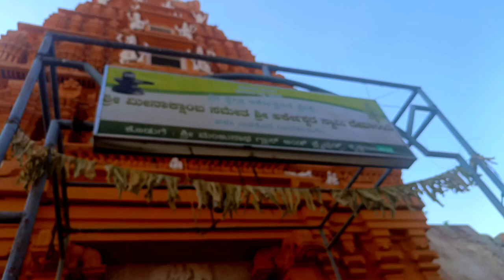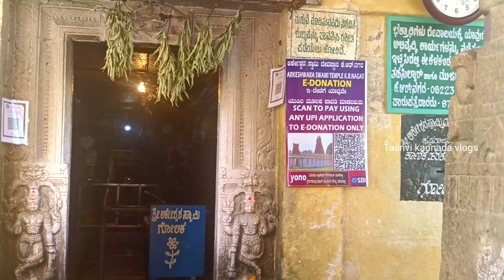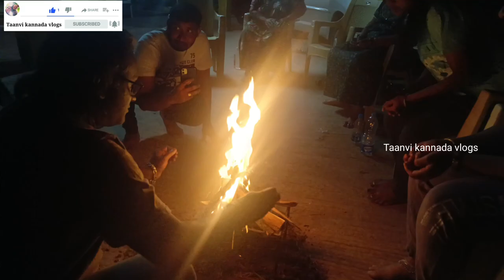A day in a Farm house with Family 🎉Arakeshwara temple/ Sri Rama temple/Day vlog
Hello everyone here is the my new video

This is Amrutha Madhusudhan here

I'm on Instagram as @amrutha_madhusudhan04. ,Taanvi vlogs

ThankyouforwatchingTaanvikannadavlogs💐

🛑For Recipe's

🛑For my Creative works;

🛑 Festival vlogs ;

🛑 Fancy dress for Kids ;